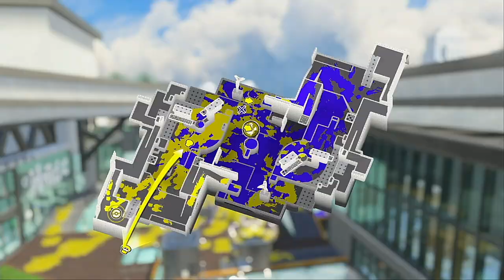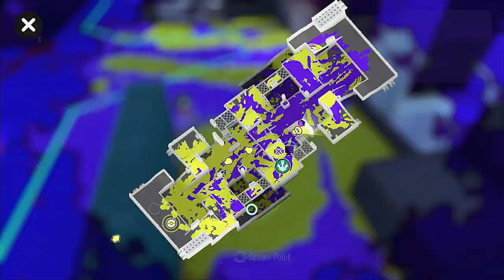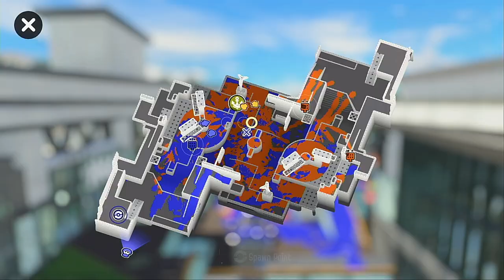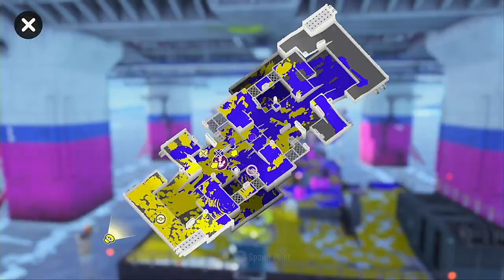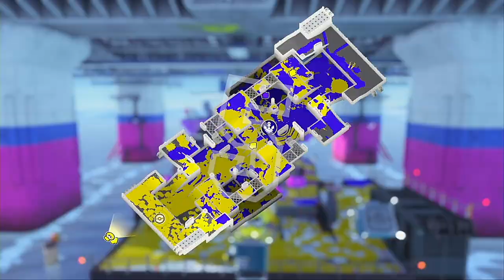【XP1633.6】 New Season, New Weapon, Same Me 【Splatoon 3 - Sizzle Season '24】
And we're back with a new season! My voice has returned and I'm happy to share some more games with you all!

STAGES:
Museum d'Alfonsino
Shipshape Cargo Co.